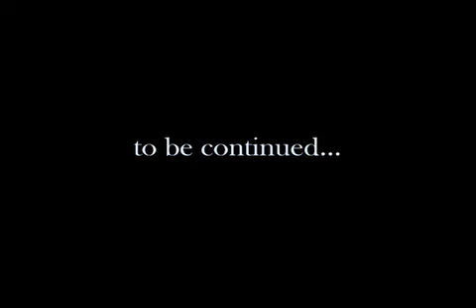Snack Wrap Part 2